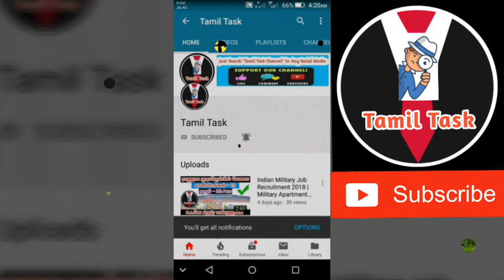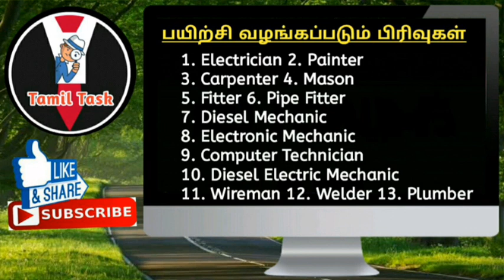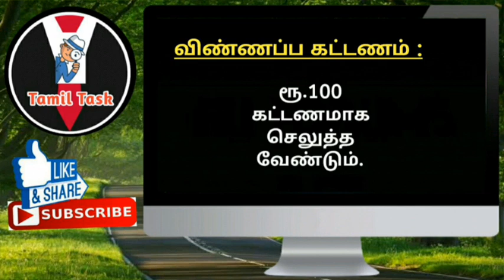North Western Railway Recruitment 2019 | 10th/ 12th/ ITI | Tamil Task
More Details :-